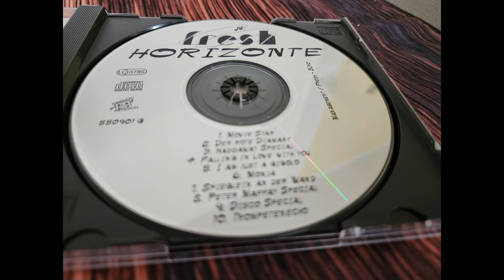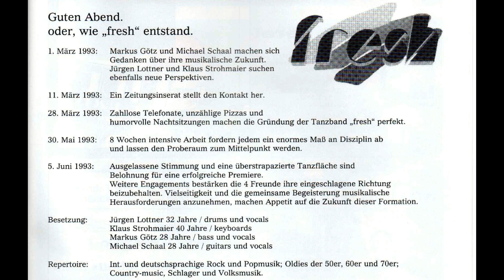Fresh - Partyband - Horizonte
1998, vor 25 Jahren (von 2023 betrachtet), war der letzte Auftritt und somit das Ende einer schönen, erlebnisreichen Zeit. Partymusik, Tanzmusik, Straßenfeste, Hochzeiten, Zelte oder es gab sonst einen Grund mit uns zu feiern. Wir haben damals Stimmung gemacht und die ganze Nacht für gute Laune gesorgt.
Unser Motte: Fresh, da weiß man was man hat. Guten Abend
Die CD Horizonte war auch ein Rießenspaß. Danke an alle, die uns in diesen Jahren begleitet haben.